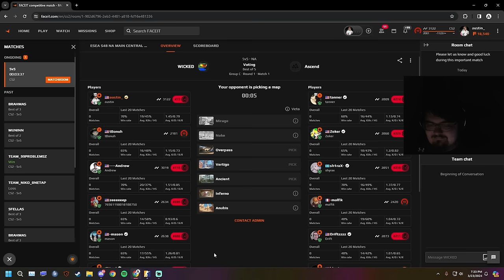THE GRAND FINALS | ESEA Season 48 (Grand Finals)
THE GRAND FINALS...